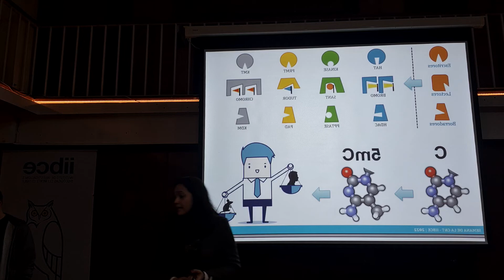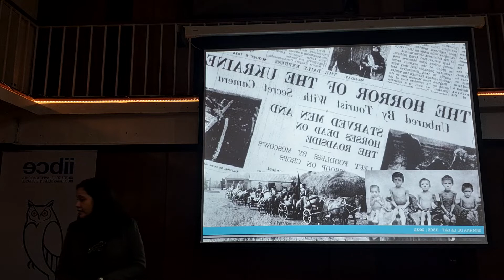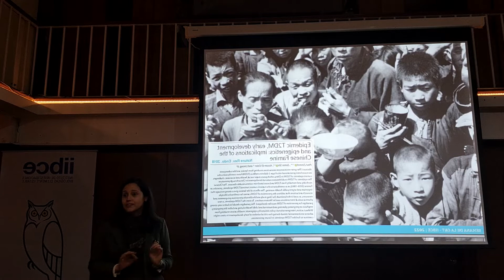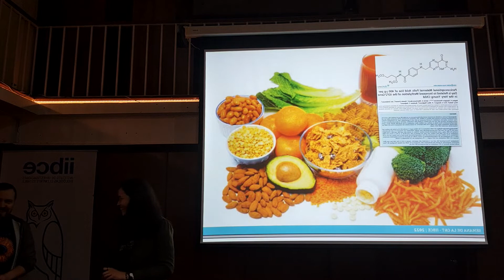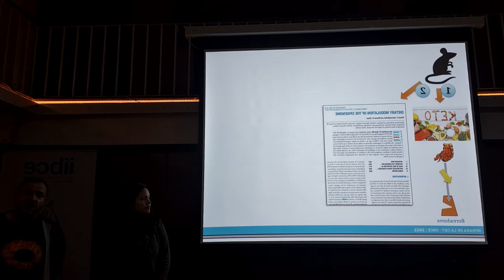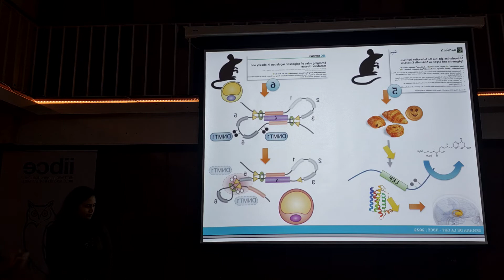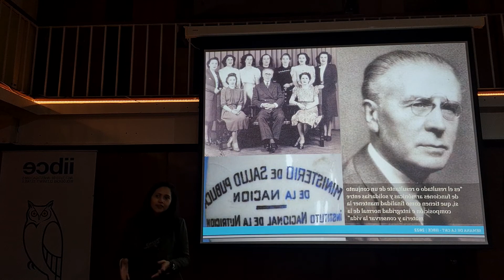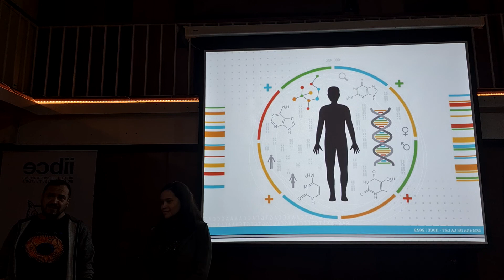Conferencia "Luz, cámara, epigenética y nutrición" parte 2. Mª Gabriela Acosta y Pablo Dans.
A través de ejemplos de la historia reciente y el relato de experimentos controlados en organismos modelos, los invitamos a recorrer un camino sobre las ideas más importantes que nos llevarán desde el descubrimiento de la molécula de ADN hasta la frontera del conocimiento en las complejas y poco exploradas conexiones entre nutrición y epigenética.

De un simple set de instrucciones al paradigma del guión cinematográfico, nuestro entendimiento sobre el ADN y el genoma humano ha revolucionado todas las áreas del conocimiento. Proyectos mancomunados como el Genoma Humano en 2001 o la Enciclopedia de Elementos de ADN en 2010, revelaron datos asombrosos sobre el código capaz de generar un ser humano entero, y arrojaron luz sobre diversas capas de regulación que hacen a la complejidad de nuestra especie.

Una de estas capas que regula cómo se procesa la información contenida en el genoma es la epigenética, que actúa por encima del genoma. Aunque no produce cambios en el código genético, su información es heredada y heredable.

La epigenética es capaz de responder, en varias escalas de tiempo, a los estímulos externos que recibe un organismo vivo, activando o desactivando regiones específicas del código genético que controlan desde el destino celular a la abundancia relativa de alguna proteína específica. Esto implica que parte de nuestra capacidad de adaptación al mundo viene también determinada por vivencias de nuestros padres, e incluso abuelos, que heredamos a través de esta capa extra de información.

Así como la epigenética es considerada un campo emergente de la ciencia, la nutrición, a pesar de la importancia que se le ha naturalmente atribuido a la alimentación hace siglos, es también una ciencia reciente con un rol fundamental en el desarrollo humano, su salud y la prevención de distintas enfermedades. No en vano se define a la nutrición como el resultado de un conjunto de funciones armónicas, solidarias entre sí, que tienen como finalidad mantener la integridad y preservar la vida.

De este modo, entre todos los estímulos externos a los que estamos sometidos en la vida moderna actual, a la hora de entendernos en la salud y en la enfermedad, mucho se le atribuye (y con razón) a la alimentación que llevamos.

Breve CV de los conferencistas:

- Lic. María Gabriela Acosta. Nutricionista y docente. Divulgadora de la red iberoamérica La Nutrición y sus Demonios. Co-autora de numerosos artículos de divulgación en temas de nutrición, genética, ética y pseudociencias.

- Dr. Pablo D. Dans. Investigador SNI. Gdo. 4 dedicación total del CENUR LN, UdelaR. Investigador asociado del Instituto Pasteur de Montevideo y del Instituto de Investigación Biomédica de Barcelona. Más de 1950 citaciones en los últimos 5 años en ADN y Epigenética.